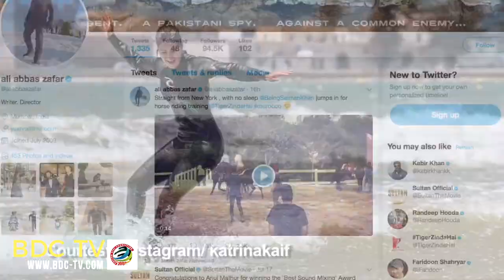Katrina’s ADVENTUROUS Side | Is it for “Tiger Zinda Hai”?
Salman Khan, Katrina Kaif, and Diretcor Ali Abbas Zafar had shared many small glimpses from Tiger Zinda hai, which shows that the sequel will be power packed with lot of deadly and adventurous actions.